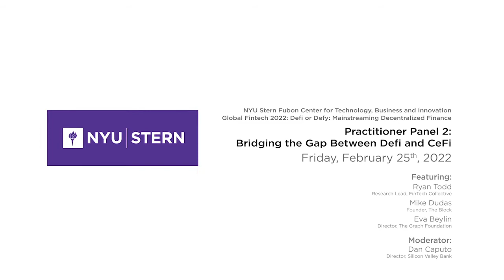2022 NYU Stern FinTech Conference: Bridging the Gap Between Defi and CeFi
NYU Stern Fubon Center for Technology, Business, and Innovation
Global Fintech 2022: Defi or Defy: Mainstreaming Decentralized Finance

Practitioner Panel 2: Bridging the Gap Between Defi and CeFi

Dan Caputo, Moderator Director, Silicon Valley Bank

Ryan Todd, Research Lead, FinTech Collective

Mike Dudas, Founder, The Block

Eva Beylin, Director, The Graph Foundation

Kathleen DeRose, Director of the Fubon Center for Technology, Business and Innovation & the Fubon Fintech Initiative, Clinical Associate Professor of Finance, Academic Director of the MS in Fintech Program, NYU Stern School of Business

DeFi, (Decentralized Finance), the blockchain-enabled automation of financial services, is poised to transform financial systems, businesses, and accepted theories. DeFi research is in its infancy, and DeFi commerce is already reshaping financial services. The Fubon Center catalyzes interdisciplinary research, and NYU Stern faculty and our broader fintech community are already exploring this vast, expanding, and unmarked terrain.

Topics include but are not limited to DeFi transformation of asset pricing, financial intermediation, corporate finance, banking and trading operations, payments systems, insurance, risk management, and private equity, and the associated global policies, regulations and security risks.